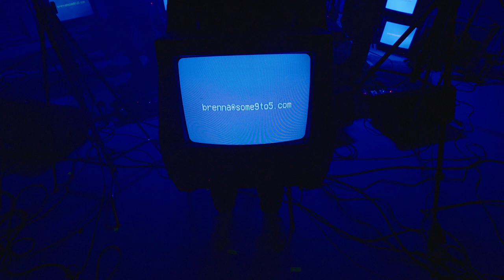(Live from Opening Night, New York, 2020) - B.Miles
from the album: In Order Of Appearance (Deluxe Edition)
Moon Crawl 2021

Directed and Edited by Stephen Michael Simon
Analog Visual Director: Zach Villafaña
CRT Provider: Gary Bardizbanian
Lighting Director: Reed Nisson
Gaffer: Andrew Hallinan
Grips: Ian Toder, Manny Silverstein, Laith Musallam, & Max Lefkowitz
Camera Operators: Stephen Michael Simon, Nick Konig, & Ian Bridgman
Audio: Jeff Curtin
Hair & Makeup: Blake Novick
On-Set Photographer: Alex Brown